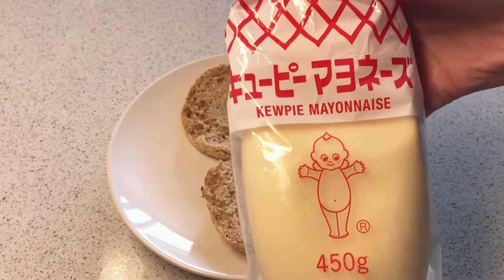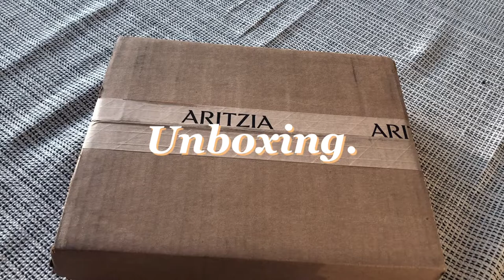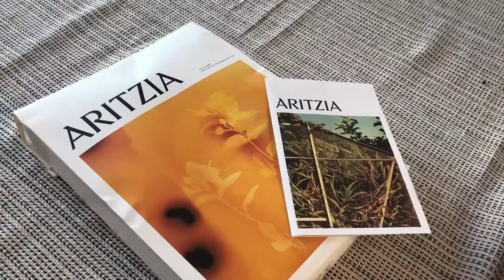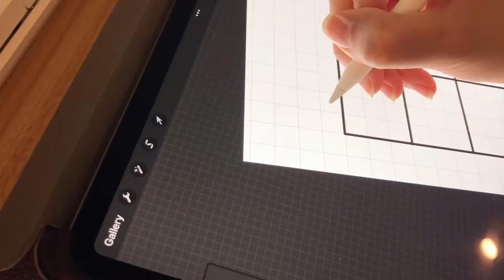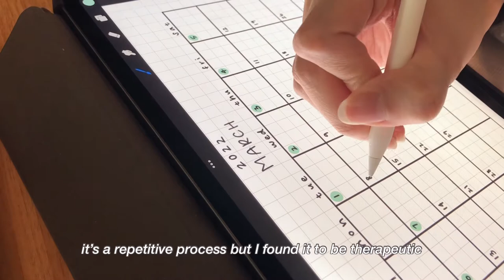A Simple Day in My Life 🌱 | keyboard sounds, cooking, package unboxing, crepe cake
Hi there, happy spring!
It’s been awhile, I hope you’ve been well and welcome to my first vlog. There’s so much cooking and eating in this video that I was tempted to call it a “what I eat in a day” lol. I hope you find this video relaxing!

k e y b o a r d :
Ducky One 2 RGB TKL Pure White with Cherry MX Brown switches

t i m e s t a m p s:
00:00 intro
00:14 working
02:08 making lunch
03:51 package unboxing
04:41 making dinner
07:17 working on a monthly calendar spread
09:01 weekend shopping + cake
10:27 outro